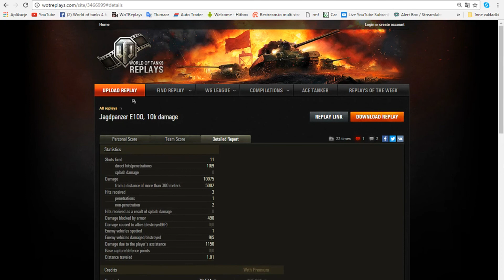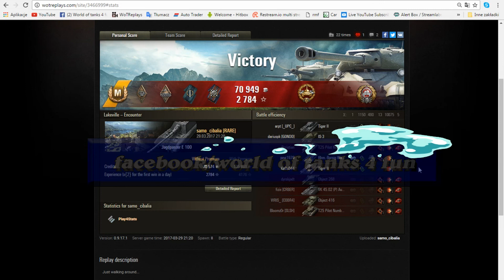Jagdpanzer E 100 EPICKI WYNIK samo_cibalia klan RARE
Witam was w świecie World of Tanks i nie tylko
ps. każde kliknięcie w link pod filmem pomoże mi rozwinąć mój kanał na was nic nie kosztuje dziękuję bardzo

replay lub chęci zagrania w Plutonie proszę zgłaszać na fanpage World of Tanks 4 Fun FACEBOOK

moj komputer to:

procesor: i7-4770
karta graficzna: gtx 770
płyta główna: MSI Z97 Gaming 3 Intel LGA1150 Z97 ATX
ram: HyperX FURY 8 GB (2 x 4 GB) 2133 MHz